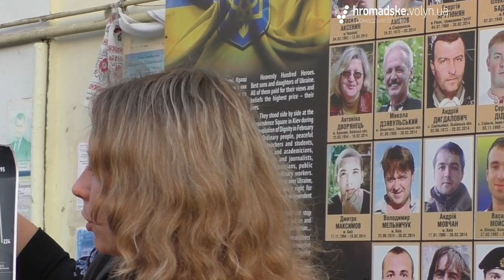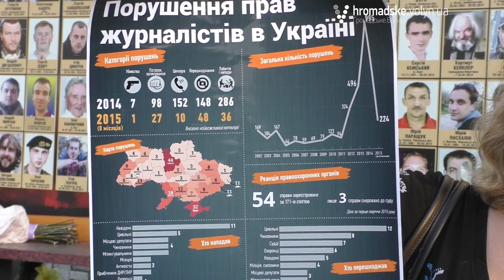На Волині вшанували пам’ять загиблих журналістів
День смерті засновника «Української правди», символу свободи слова в Україні Георгія Гонгадзе – 16 вересня, вшанували і на Волині. Саме цей день став датою вшанування пам’яті українських журналістів, які загинули під час виконання своїх професійних обов’язків.